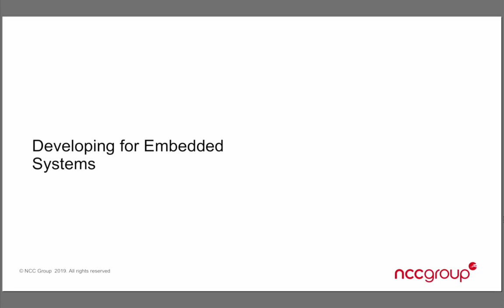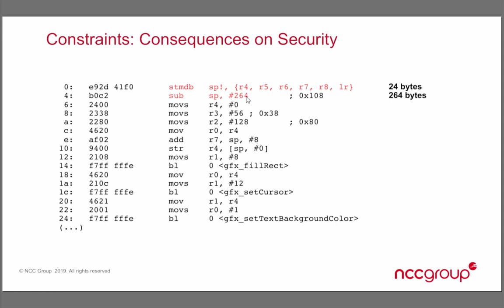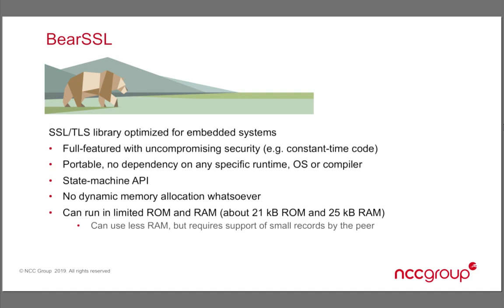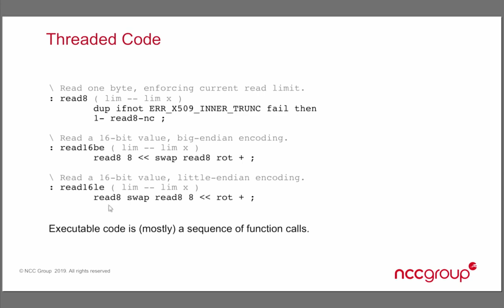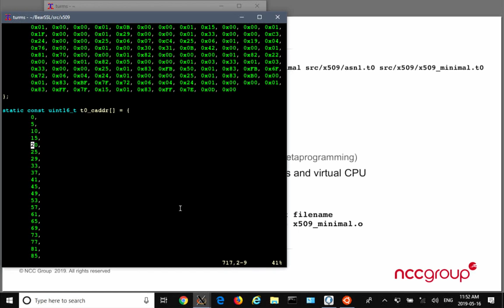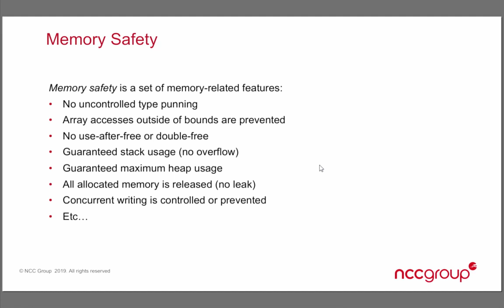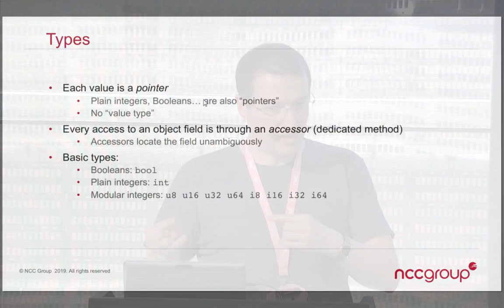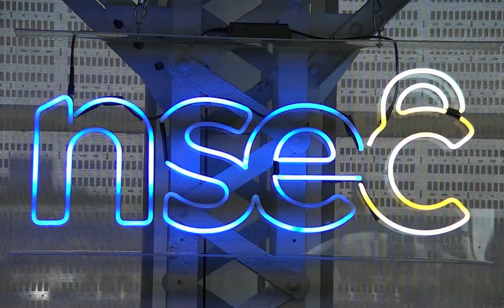NorthSec 2019 – Thomas Pornin – T1: Secure Programming For Embedded Systems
Thomas Pornin is a cryptographer, author of the BearSSL library. He works as a consultant for NCC Group, as part of the Cryptography Services team.